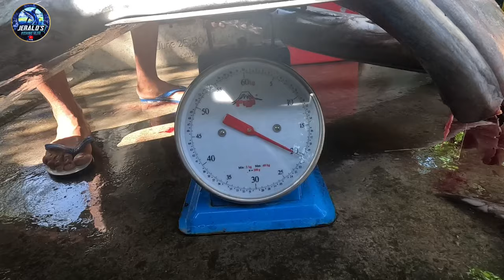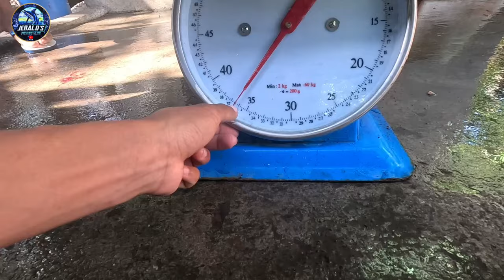Ang mabisang pamain sa mga Blue Marlin at Sailfish sa Cagayan Valley....